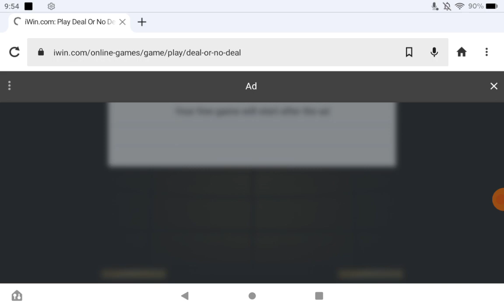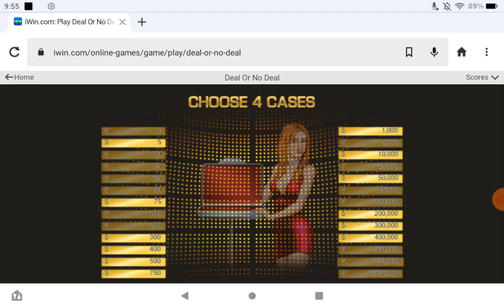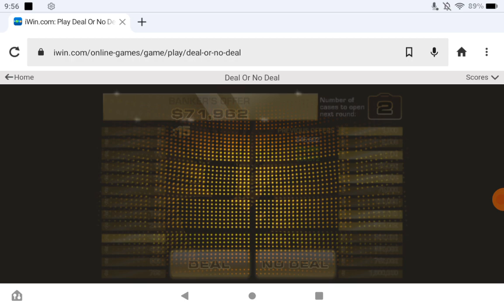Playing Deal Or No Deal